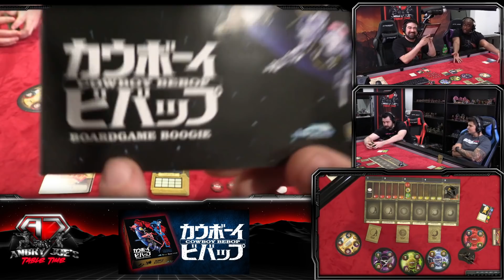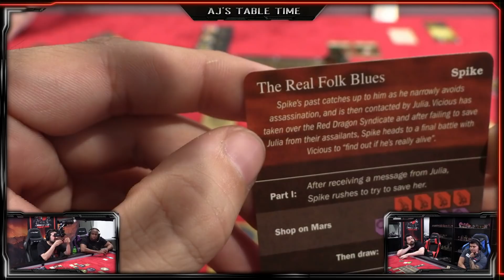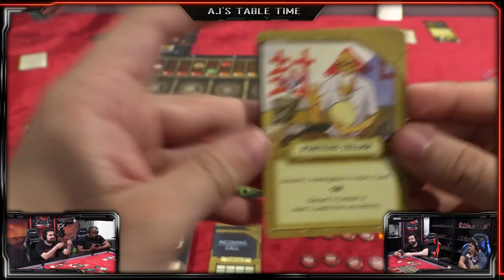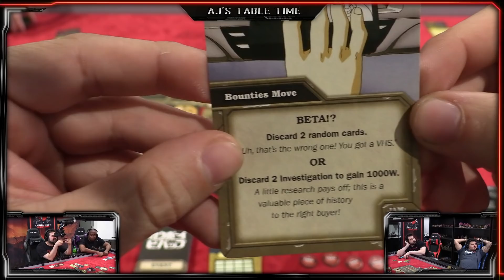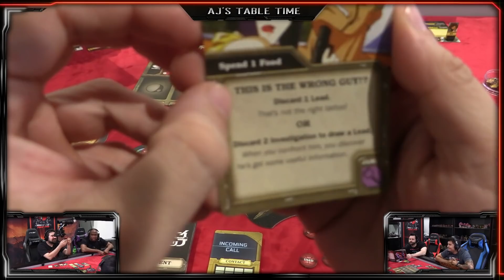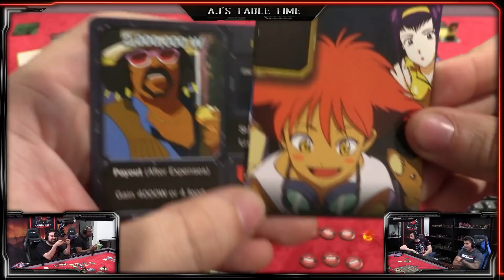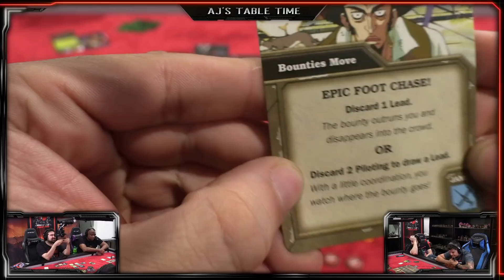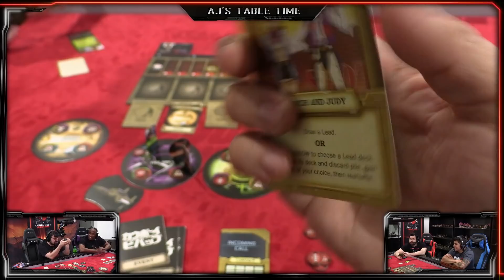AJ's Tabletime! - COWBOY BEBOP Board Game Boogie!